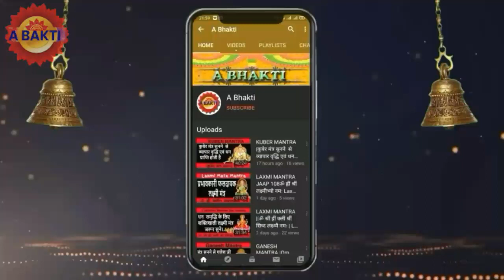ॐ गजाननाय नमः || गणेश मंत्र || GANESH MANTRA JAAP || GANPATE MANTRA JAAP NEW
Singer ravi jain
Most Powerful GANPATE MANTRA JAAP NEW
                                            ए भक्ति  में आपका स्वागत है!
हम आपके लिए लाए हैं  संगीत  भक्ति गीत, मंत्र और भजन।
आध्यात्मिक भजन, प्राचीन संस्कृत मंत्र, ध्यान मंत्र /सभी हिंदू भजनों का एक संयोजन बनाने के लिए समर्पित हैं।
ए भक्ति  इसका उद्देश्य पुराने मंत्रों / भजनों को नए युग के भक्तों की रुचि अनुसार नए संगीत में बनाकर, उन्हें आध्यात्मिकता से जोड़ना है।
 ए भक्ति का ; संगीत  भक्ति गीत, मंत्र और भजन पशन्द आता है  तो
हर प्रकार के ,भजन ,मंत्र,चालीसा और पाठ स्क्रिप्ट  के लिए हमारे वेबसाइट पर विजिट करें :